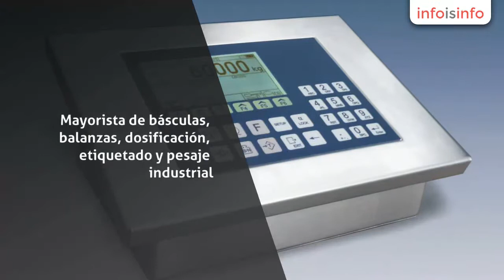Automatización industrial en Lorquí - MASISTE PESAJE Y AUTOMATIZACION - InfoIsInfo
MASISTE PESAJE Y AUTOMATIZACION, Automatización industrial en Lorquí. Más Información

Mayorista de básculas, balanzas, dosificación, etiquetado y pesaje industrial.

Empresa con registro de control metrológico 08-M-0003-R

Basculas y balanzas industriales, laboratorio y comercio, pesaje en carretillas elevadoras, palas cargadoras, excavadoras, dumpers, pesaje continuo y dinámico, etiquetado, Detectores de metales, rayos X, equipos de clasificación y control de peso, Instrumentación industrial.

Instrumentación industrial.

Trabajamos con las principales marcas del sector.

Sipesa, Giropes, EPEL, Mettler Toledo, Dibal,MOBBA,  Kern, Sensocar, Utilcell, Dinacell, Ohaus,etc..

Disponemos de departamento de ingeniería para desarrollo de proyectos.

Distribuidores master para España, de Hydronix, lider mundial en sistemas de medición de humedad por microondas.

Dosificadores para solidos y liquidos.

Equipos de filtracion para solidos en suspensión.

Montaje, mantenimiento y asesoramiento.

Empresa con más de 30 años de experiencia.

Automatización eléctrica, cuadros de control y gestion con PLC escadas e informática de procesos.

Servicio postventa en toda España